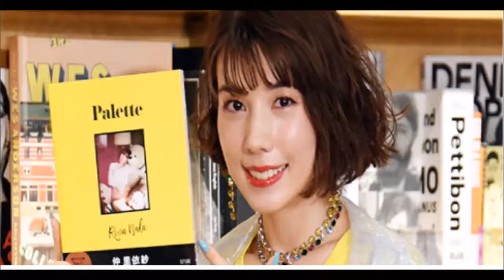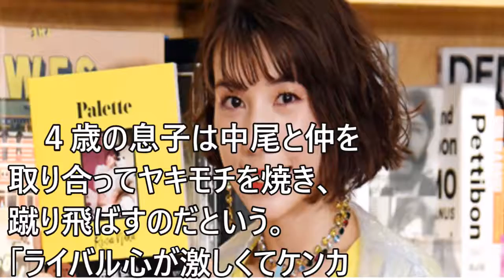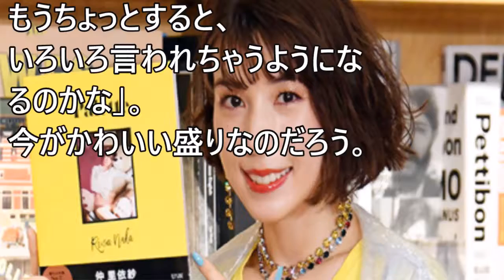仲里依紗 息子が「彼」で夫・中尾明慶は「運転手」？【Kazuo News】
俳優・中尾明慶（２９）の妻で女優の仲里依紗（２８）が１８日、都内で初のスタイルブック「Ｐａｌｅｔｔｅ」（宝島社）の出版記念イベントを開いた。

　ファッショニスタとして有名な仲は、本作でセルフスタイリングした着こなしや、私物２００点を公開。特に家族３人の仲良しショットは話題を呼んでいる。

　この日が５年目の結婚記念日。「（中尾との写真は）そろそろ解禁していいかなということで、協力してもらった。恥ずかしがっていたが、とてもイケメンに写って喜んでいた。今日は母親が子供の面倒を見てくれて、夜に夫と食事に行く。夫はグルメで行きたい店リストがあり、食べログで点数が高い店だと言っていた」という。

　ただ、そこは有名女優だけに、記念日はこれだけでは終わらない。「結婚した時に５年で指輪を新調しようねと言っていた。チリも積もればハリー・ウィンストン超え。値段張ってもらわないと。食事は消えちゃうのでね。デザインはシンプルなのがいいな」と指輪をおねだりするようだ。

　４歳の息子は中尾と仲を取り合ってヤキモチを焼き、蹴り飛ばすのだという。「ライバル心が激しくてケンカになる。子供が２人いる感じ。どちらかというとチキンボーイなので、私より夫に似ているかな。ずっと、ママ大好き、かわいいと言ってくれる、このままでいてほしいな。もうちょっとすると、いろいろ言われちゃうようになるのかな」。今がかわいい盛りなのだろう。

　本には「息子が彼で、夫は運転手」と書いてあるとか。仲は「それを見た時『俺は運転手なの』と衝撃を受けていた。家のいろんなことを運転してくれる人という意味と言っておいた」と苦笑した。

　この日はカッパを含め、全身マークジェイコブスでスタイリング。胸には真っ赤な「ｌｏｖｅ」の文字が躍っていた。結婚時に「合言葉はＢＩＧ　ＬＯＶＥ」と明かして話題になった２人だが、５年目の今も家庭は愛に包まれているようだ。